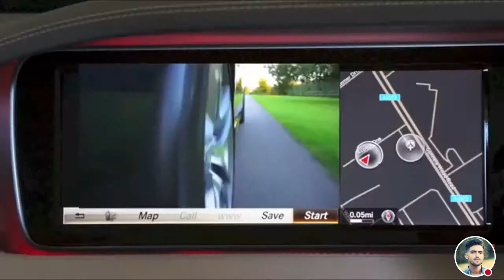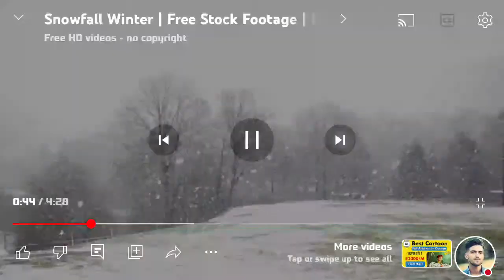Village Life Beautiful Drone Shoots | Village Vlogs, Travel Vlog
(Vicky Wala Vlog 07) :- This channel is all about  Village Vlogs Channel And Support Me Guy's..

■NOTE:-

                   #  HASHTAGS #

2. Song:- Tum Mere 2
Artists- Abhishek Malhan ( Fukra insan) Crazy Deep